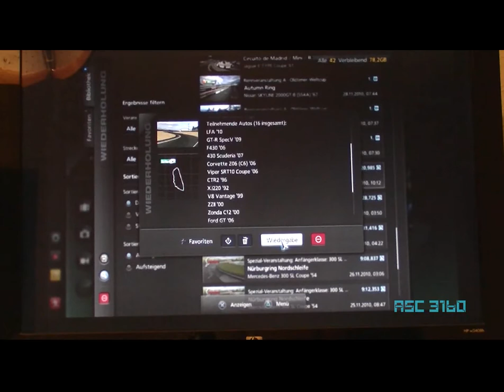GT5 (PS3) Spectacular Finish with Lexus LFA10-Full HD 1080p !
GT5(PS3) Super Licence S9 - Spectacular Finish with Lexus LFA10 in 4:20:985 / Circuit de la Sarthe 09 / 1 Lap